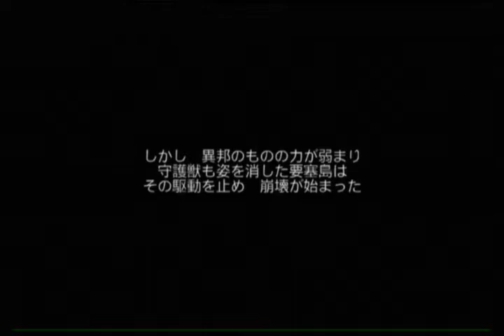【ラストストーリー】ある傭兵の物語 part48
Wii「ラストストーリー」プレイ動画です。